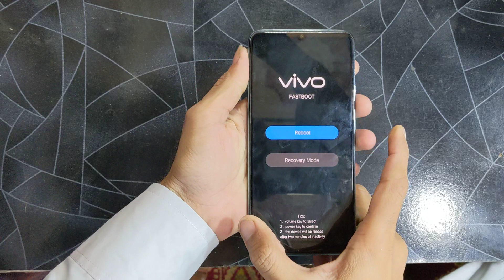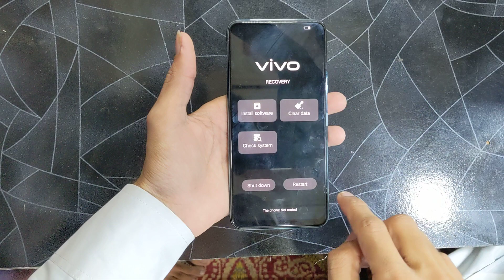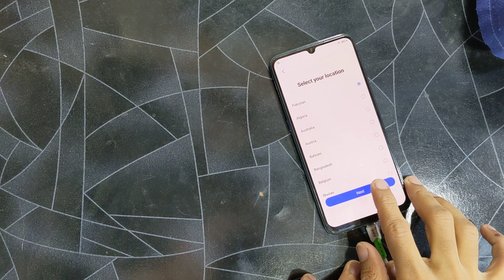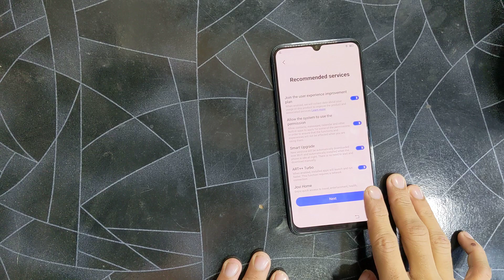vivo s1 lock screen solution | All Technical Faisal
The Vivo S1 lock screen solution is designed to provide users with a seamless and secure experience when it comes to locking and unlocking their smartphones. The Vivo S1, like many modern smartphones, features a sophisticated lock screen that ensures the privacy and security of the user's data.

The lock screen on the Vivo S1 comes equipped with various security options to cater to different user preferences. Users can choose from traditional PIN codes, pattern locks, fingerprint recognition, and facial recognition, offering a range of choices to suit their individual needs and preferences. This multifaceted approach allows users to personalize their security settings based on convenience and desired levels of protection.

For those who prefer a quick and effortless method, the Vivo S1 lock screen solution includes an advanced facial recognition feature. Using the front-facing camera, the device can accurately identify the user's face, providing swift access to the device without the need for manual input.

Additionally, the in-display fingerprint sensor technology incorporated into the Vivo S1 enhances the lock screen experience. Placed discreetly beneath the screen, this biometric authentication method offers a secure and efficient way to unlock the device with just a touch, ensuring that only authorized users can access the smartphone.

In terms of customization, the Vivo S1 lock screen solution allows users to personalize their lock screen wallpapers, providing an opportunity to add a touch of personal flair to their device. This feature enables users to showcase their favorite photos, images, or aesthetically pleasing wallpapers each time they unlock their Vivo S1.

Overall, the Vivo S1 lock screen solution combines advanced security features with user-friendly customization options, delivering a comprehensive and user-centric experience that prioritizes both privacy and convenience.